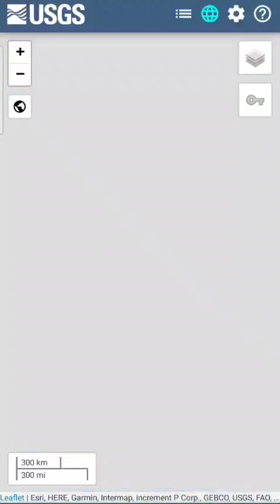🌋 GIANT VOLCANO SHAKES IN CALIFORNIA | JAN 2, 2023